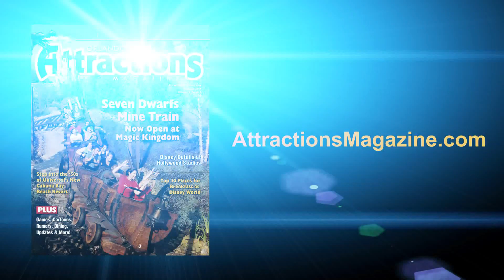Avatar land Imagineer interview for Disney's Animal Kingdom during the 2013 D23 Expo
Show host Banks talks to Walt Disney Imagineer Brandon Kleyla about the Avatar expansion coming to Disney's Animal Kimgdom. This display was a part of the Parks & Resorts Pavilion at the 2013 D23 Expo.